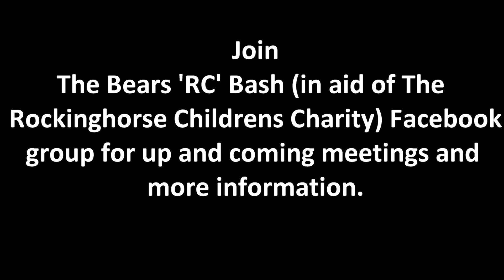Badshot Lea Rc Raceway. Bears Bash. Alloy Bangers. Heat 1. 20/10/2024